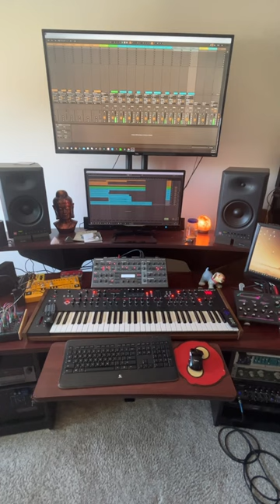LoFi drums with iPad and V Drums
Today I ran my Roland V Drums through my iPad using a TC Helicon audio interface and a USB hub. I then set up a channel strip in AUM with Caelum Audio Chow Tape and Klevgrand DAW LP for a vintage LoFi effect. I found the results quite pleasing.